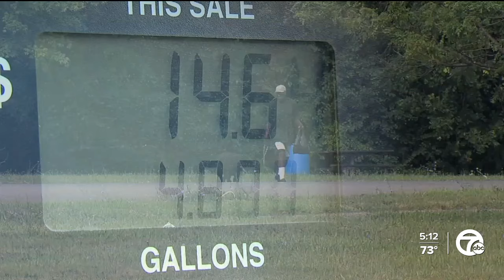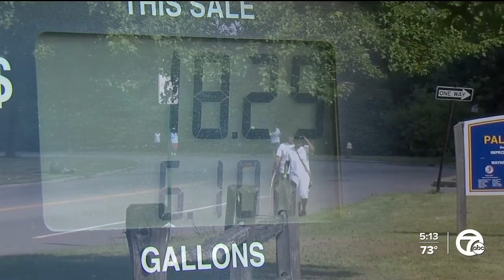Gas prices hit 2024 high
Patrick DeHaan, the senior petroleum analyst with GasBuddy.com is speaking with 7 Action News about why gas prices have taken a sudden jump at the pump in the last few days.